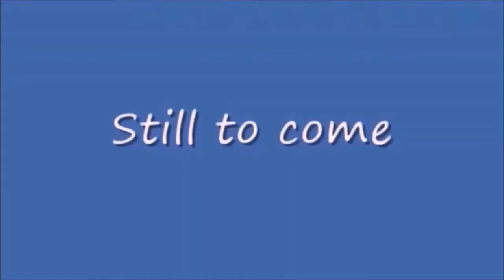Monday Night Mayhem 428